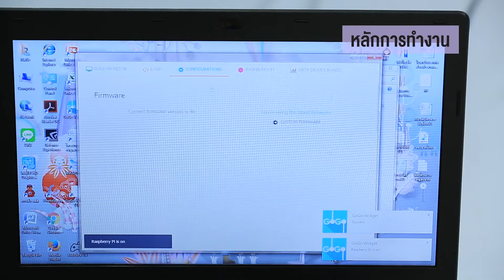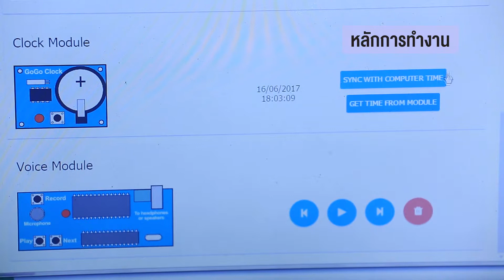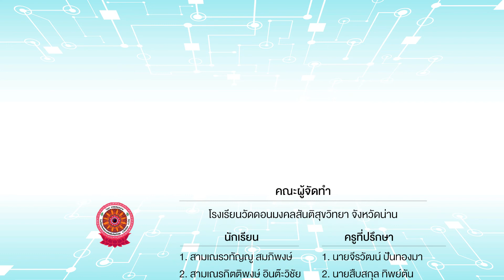02 โครงงานการเชิญธงชาติขึ้นศุ่ยอดเสาตามเวลาที่เรากำหนด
โรงเรียนวัดดอนมงคลสันติสุขวิทยา จังหวัดน่าน